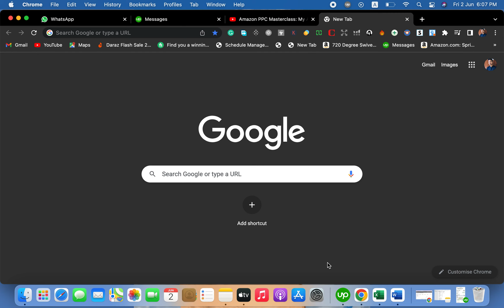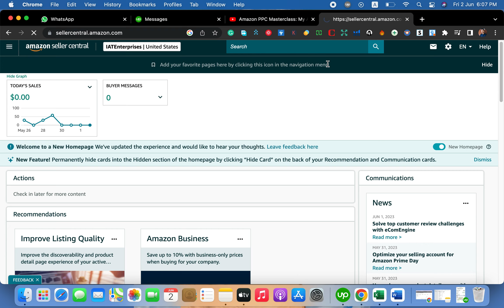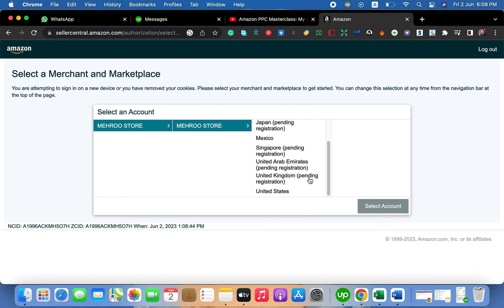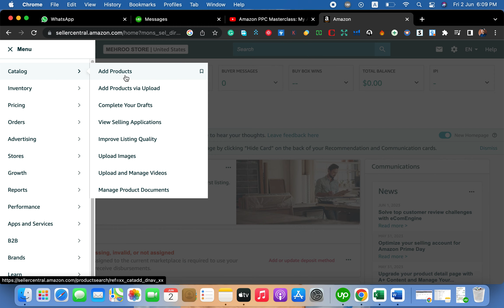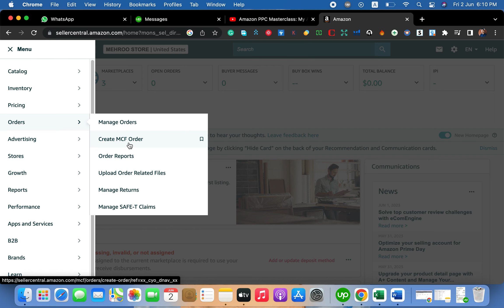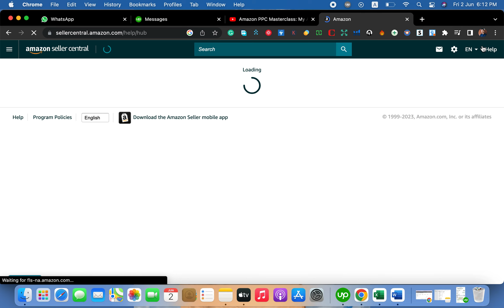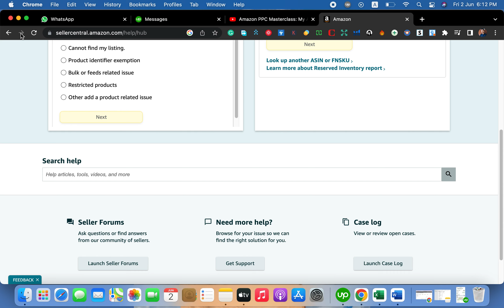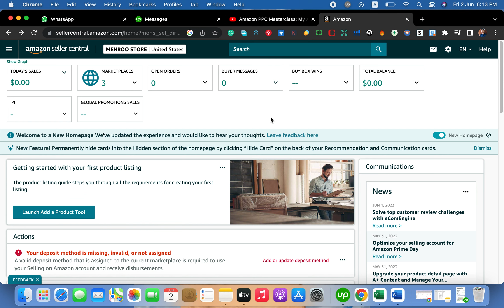Amazon Seller central Dashboard\Interface quick overview for beginners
Welcome to our YouTube video, where we provide you with a comprehensive overview of Amazon Seller Central, the ultimate platform for sellers to reach millions of customers worldwide. Whether you're a seasoned seller or just starting out, this video is packed with valuable information to help you navigate Seller Central like a pro.